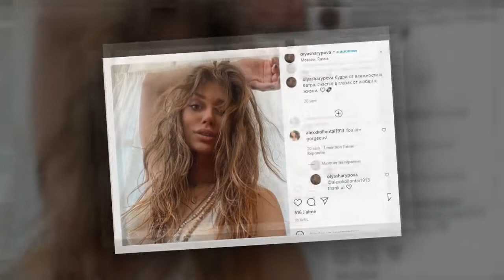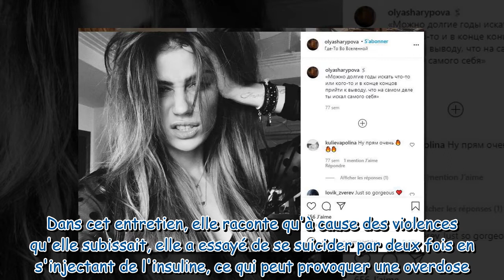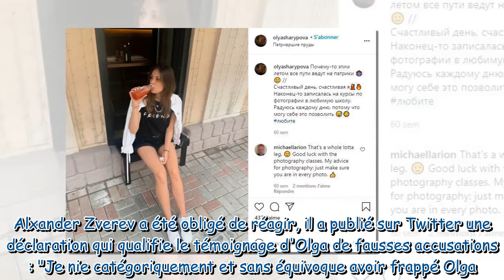Un célèbre tennisman accusé de violences domestiques